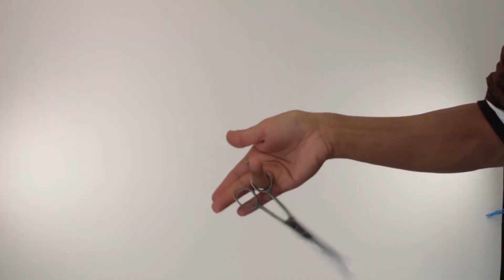Cambio de cable Máquinas Wahl/ Barbería mecánica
Cambio de cable Máquinas Wahl Magic clip
Se compra en tu tienda distribuidora profesional.
Cable sencillo de poner.
Aquí encontraras muchos Vídeos de afilado,
- Cortes de pelo.
- Mecánica de máquinas,
- Análisis de barberos,
- Cambio de Baterías en las máquinas,
- Consejos para barberos noveles.